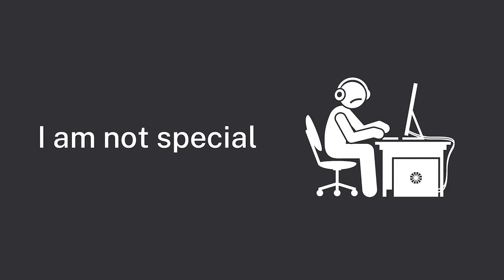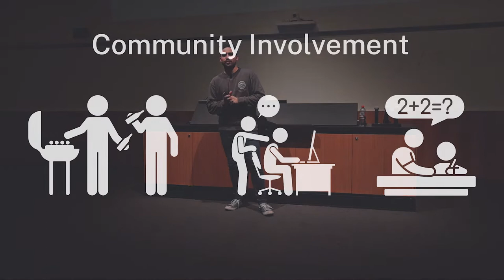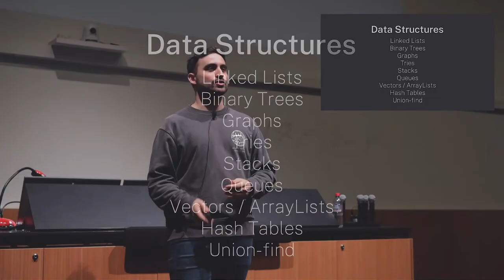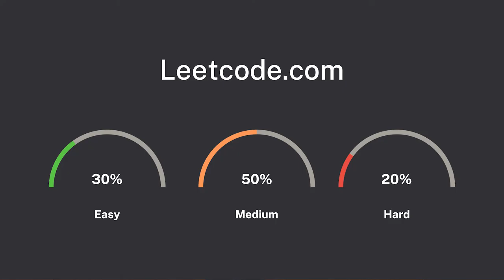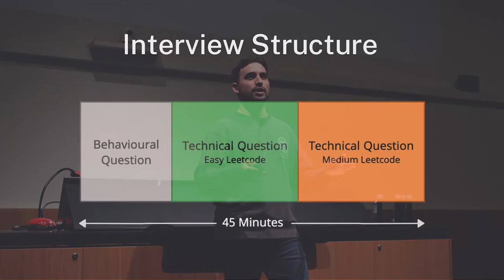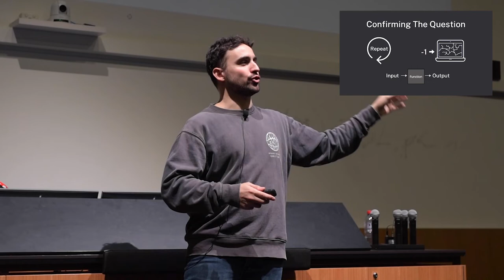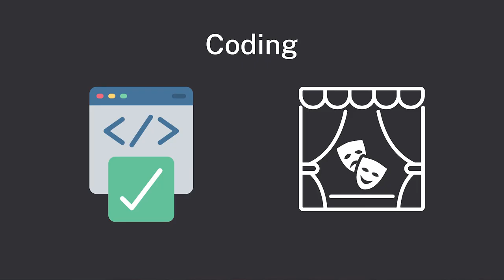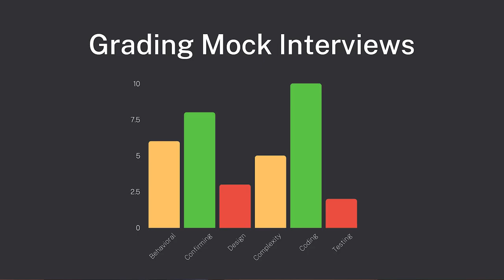A Step-by-Step Guide to Passing Big Tech Interviews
Getting a Software Engineering internship offer from Google, Facebook, or Microsoft may seem like an unachievable feat, but it becomes easier when split into two main components; Landing the interview, and passing the interview. This talk gives a thorough explanation of how to build experiences to put on your resume, and how to prepare yourself to pass the technical rounds. The presenter, Ravi Hammond, is an Adelaide University Computer Science graduate who managed to receive internship offers from Google, Facebook, Microsoft, Atlassian, and Palantir Technologies during his undergrad. For years he's been training students to pass their own Silicon Valley company interviews with much success.

0:00 Introduction
5:12 Landing an Interview
17:33 Studying Theory
26:29 Problem Solving
39:19 Mock Interviews